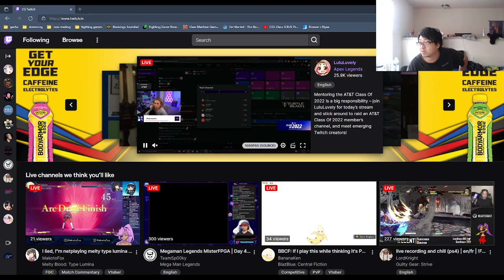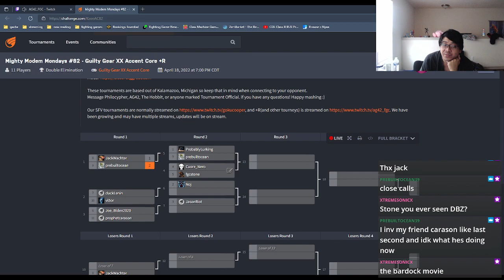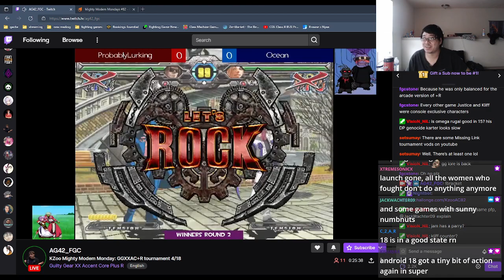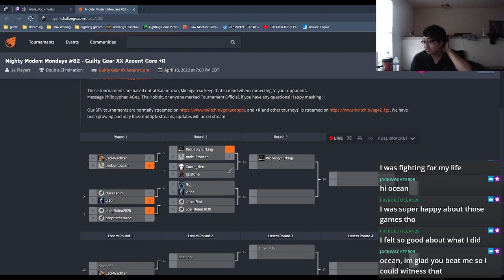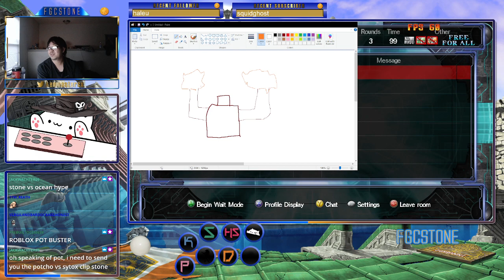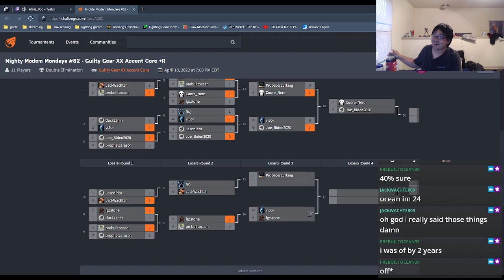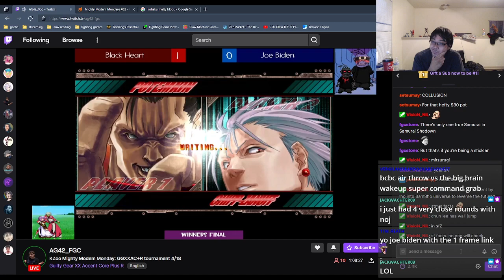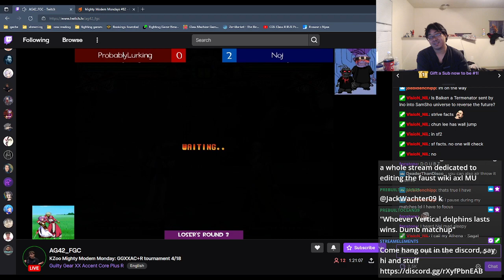ggac+R stream! Mighty Modem Mondays run! !bracket